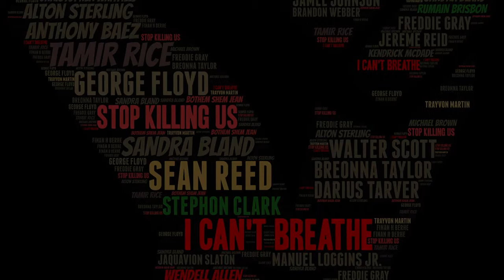BLM | KAEPERNICK | Black Lives Matter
🚨Welcome to 1320 Stuff!🚨

1320 Stuff is an issue-based talk show featuring hosts from different walks of life. Coming at you with realness and un-filtered opinion. These Chicago-based hosts give you whats on their minds as it relates to every topic imaginable from race to religion and so many others.

Our hosts Darryl, Lindsey, and RJ go in great depth discussing the concept of BlackLivesMatter. The meaning behind the movement and the statement itself. A much needed discussion on what it means to be Black in America.

New episodes premiere EVERY Saturday at 10AM PST/ 1P EST
Hosts Instagram Handles:
Darryl Scarbrough @d4citadel
Lindsey McGhee @sincerelylindsey
RJ Carter @rjcarter22
🎬 Director/Producer: Antrice Young-Justice
💻 Producer/Editor: Tori Green

Original Cover by Melanie Owens